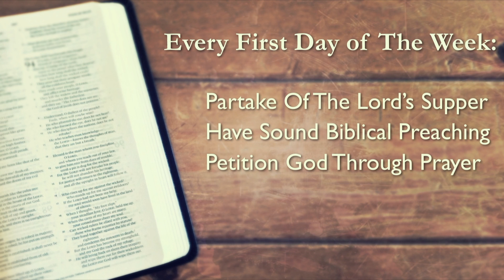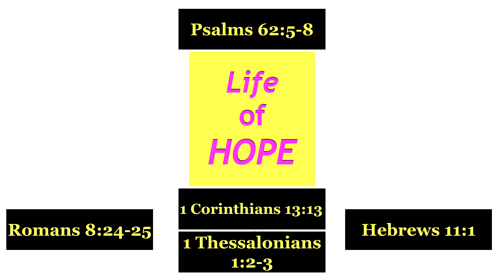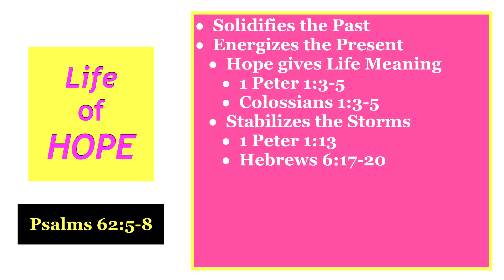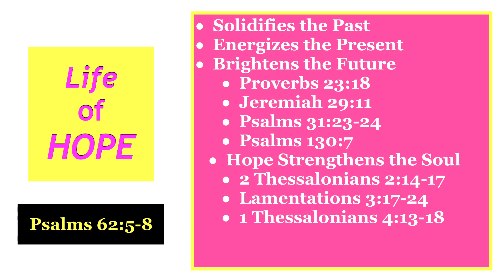Life of Hope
Arnold Church of Christ